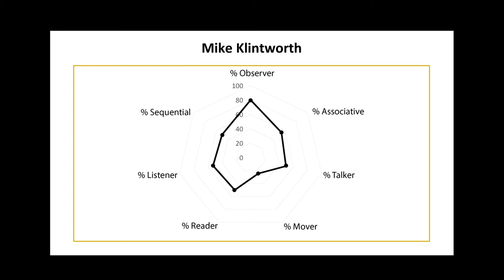Wired to Lead Podcast Episode 9 with Mike Klintworth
Special guest and USAF Veteran Command Chief Master Sgt. (RET.)
 Mike Klintworth joins Cam and Perry to discuss his extensive military career as a US Air Force Air Traffic Controller and how he utilizes his unique cognitive assets.